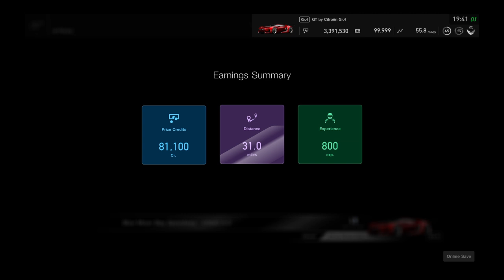Gran Turismo®SPORT_20190223194242